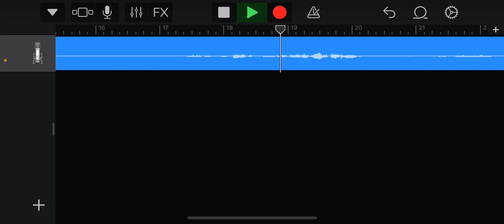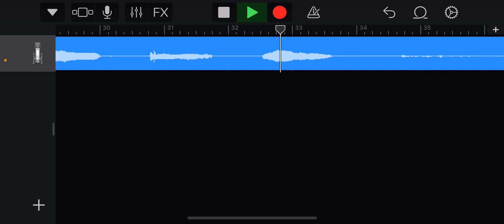Hidden in the Sand (Tally Hall) vocal cover by GDJackAttack